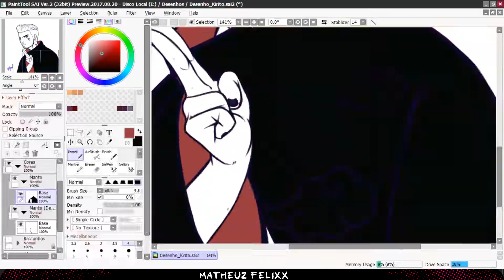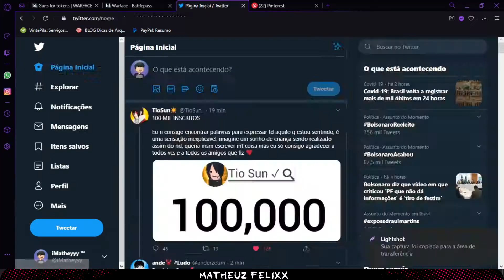Desenhando HeyKirito | SpeedArt #4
📫 Me siga no Twitter e Instagram, para ver todos desenhos e novidades!!

💾Programa utilizado: Paint Tool Sai 2
🖊Mesa Digitalizadora: one by wacom pequena - ctl472l